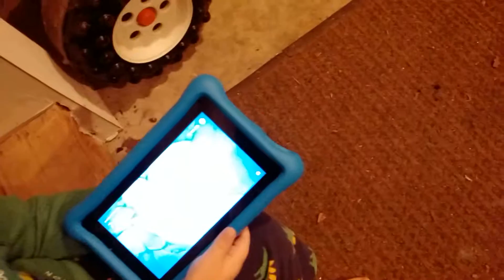My Son's New Tablet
A follow up to the prank where I destroyed his old tablet. This is him happy now with his brand new tablet.